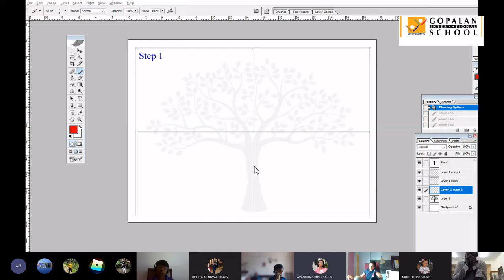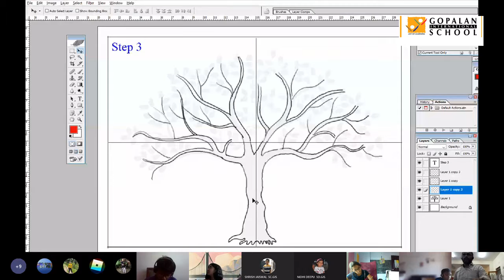5 CD 05 02 2021